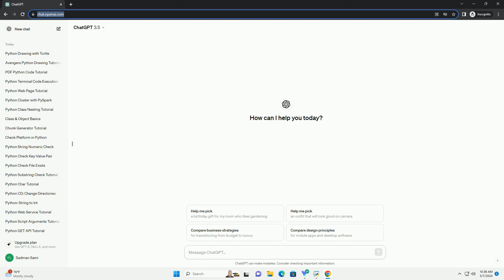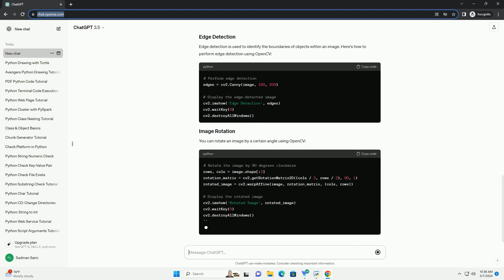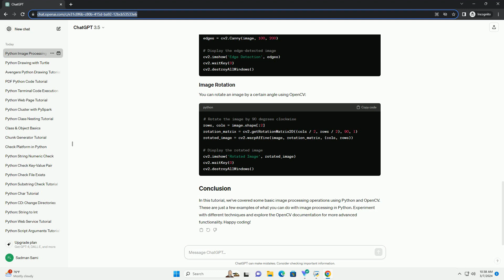python coding for image processing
in this tutorial, we will explore how to perform image processing tasks using python. python provides several libraries for image processing, but one of the most popular and powerful ones is opencv (open source computer vision library). opencv is widely used for various image processing tasks such as image manipulation, object detection, and more.
before we start, make sure you have python installed on your system. you can download and install python from the official website python.org.
you can install opencv using pip, the python package manager. open your terminal or command prompt and type the following command:
once installed, you're ready to start working with images in python.
let's start by loading an image using opencv and displaying it. create a python script (e.g., image_processing.py) and add the following code:
replace 'image.jpg' with the path to your image file. this code will load the image and display it in a window until you press any key.
converting an image to grayscale is a common preprocessing step in many image processing tasks. here's how you can do it with opencv:
blurring is used to reduce noise and detail in an image. here's how to blur an image using opencv:
edge detection is used to identify the boundaries of objects within an image. here's how to perform edge detection using opencv:
you can rotate an image by a certain angle using opencv:
in this tutorial, we've covered some basic image processing operations using python and opencv. these are just a few examples of what you can do with image processing in python. experiment with different techniques and explore the opencv documentation for more advanced functionality. happy coding!

python coding online
python coding language
python coding for beginners
python coding games
python coding challenges
python coding bootcamp
python coding practice
python coding
python coding jobs
python coding interview questions
python image
python image library
python image to text
python imagehash
python image processing library
python image.open
python image recognition
python image resize